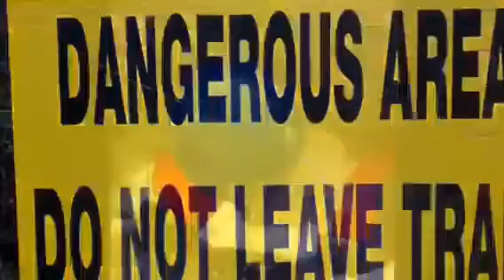Open house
Real estate